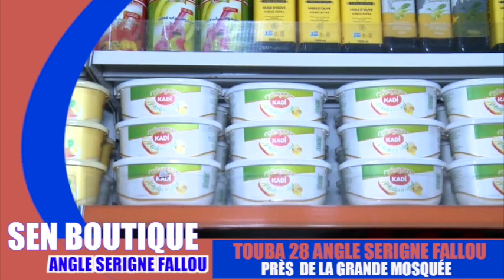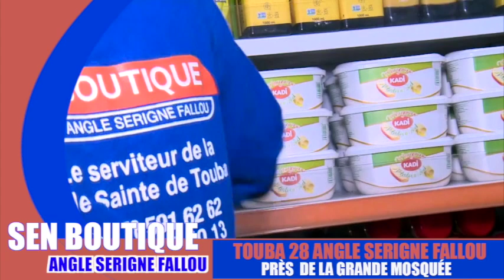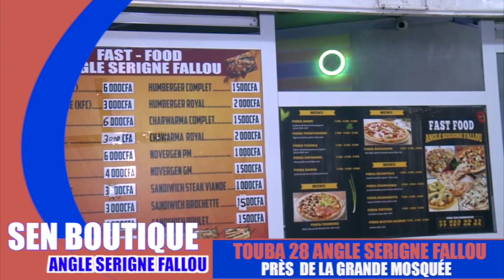SEN BOUTIQUE ANGLE SERIGNE FALLOU (EPICERIE- FAST FOOD - PATISSERIE) à Touba